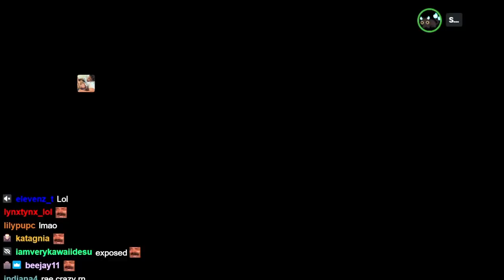Offstream Valkyrae rants about Kaya [Hasan's Dog] ft. Sykkuno, Miyoung, Foolish, Mika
Kaya's first day seems overwhelming for Rae. Kaya ate Mika's Vomit. Sykkuno cleaned up Kaya's Poop. Tina really wants to meet Kaya. Miyoung can't stop laughing.

Youtube.com/@Hasan

Youtube.com/@Valkyrae

keywords generated by chatgpt:
Huge Drama At The Streamer Awards, where does valkyrae live, is valkyrae sitting or standing, is sykkuno dating valkyrae, valkyrae hasan,hasanabi valkyrae,hasan valkyrae, Hasanabi was masterfully avoiding ALL of Valkyrae’s TRAPS while rating her, This Joke ALWAYS Works, Big Twitch News, ''I've never seen Charlie this mad in my life'' | Charlie vs Sneako Drama, qtcinderella streamer awards drama, kyedae and tenz in cinderella streamer awards, My Response minx and qtcinderella drama moment, adin ross live, Asmongold TV, kai cenat live,kai cenat livestream,kai cenat funny,how kai cenat blow up,who is kai cenat,what are you listening to kai cenat, Sneako DESTROYS The Redpill Godfather On Fresh N Fit, ,What Is A High Value Man? HEATED Debate, Big YouTuber Calls Aba Uncle Tom, Demands 50k From Destiny, RedPill Godfather Is PISSED At Sneako And Destiny, Aba Talks Tate Disavowing RP And The Meltdown Debate On Fresh N Fit, Sneako Pushes Back Against Fresh N Fit Aako islam, sneako converted to islam. sneako fresh and fit, penguinz0 sneako, pokimane n word ,The Truth About Pokimane…🙁 , A Weekend with Pokimane…, So... I went on Omegle for the First Time , Otk, otk elevated, Mizkif Regrets Walking Into Emiru, Otv and friends, Otv live ,OFFLINETV BOAT FLOAT CHALLENGE ,OFFLINETV PLAYS STRIP PICTIONARY ,how lily was rizzed by mr reeves ,THANK YOU POKIMANE ,Today we congratulate one of our founding members, @pokimane for graduating ,from OfflineTV! ,aba and preach reaction ,Sneako & Andrew Tate Turn On The Redp*ll , JustPearlyThings GOT EXPOSED WITH RECEIPTS ,Male Feminists vs Anti-Feminists On Jubilee | "STOP INCLUDING ,TRANSWOMEN IN OUR MOVEMENT" ,"Aba Stole His Friend's Wife" Andrew Tate & The Internet Lose It!, destiny adin ross,adin ross banned,adin ross full stream, Most Embarrassing Podcast Discussion, Adin Ross & Sneako Debate w/ Andrew Tate Hater (Full Stream), xQc Clips,xQc reacts,funny, xqc ai, why does your hair look like a hat xqc,why xqc got banned nopixel,what is xqc saying, xqc talking fast, Day In The Life Of xQc,xQc Broke his Computer AGAIN... so I Got on a Plane, The WORST PC Build Is Hilarious, I Survived The Apocalypse In 60 Seconds!, Destiny Destroys @JustPearlyThings... Do These Gurus Have Any Real World Experience???, Destiny And Farha Address What Actually Happened,Aba Found Out What Destiny Said About Sneako And Confronts Him,"I Thought MrGirl Was Your Fan" Farha Reveals Her Talk w/ MrGirl,Adam22, adin ross, Fear& Clips ,squeex, extraemily,nmplol, mizkif reacts, mizkif clips, mizkif twitch, who is otk mizkif,why mizkif and maya broke up,why did mizkif do this to me, mizkif vods,mizkif emiru,mizkif vod, Alinity Warns Her Sister Catfished Me, So I TESTED Her, pokimane stream,pokimane twitch,pokimane best moments,is pokimane a bad person,,sneako's horrible response to penguinz0,penguinz0 response,sneako,moistcritikal sneako reaction,Tik Tok Congress Hearing Was Painful,This Company is Awful,Ethan Klein WRECKS This Alpha Male TikTok Creator In a Debate,H3 Podcast, ethan klein, qtcinderella streamer awards 2023 drama, qtcinderella atrioc, qtcinderella minx,qtcinderella maya, ludwig qtcinderella, Street Fighter 6 Is Goofy
qtcinderella ludwig, how qtcinderella met ludwig in la, is qtcinderella a sociopath
how did qtcinderella get famous, QTCinderella Clips,Big Drama At The Streamer Awards ,QTCinderella Responds to the Kyedae Hate | Streamer Awards ,xqc jidion, Valkyrae Interrupts Hasan (Deserved) ,& So Much More | Fear& ,QTCinderella reveals how much she made from The Streamer Awards ,outlast trials, xqc rust, idubbz, i did a thing ,QTCinderella jokes about xQc's McLaren ,Jesse & Poke Shows up at xQc's House ,hasanabi reacts ,hasanabi one piece ,hasanabi japan ,what is a woman hasanabi ,hasanabi clips ,hasanabi highlights ,MoistCritikal GOES OFF On Sneako | Hasanabi reacts ,Hasanabi Slips Up at the Streamer Awards ,Hasanabi Productions destiny girlfriend twitch, vaush, streamer tv, melina, penguinz0,twitch,stream stream awards,otk,maya,sodapoppin,esfand,nick and malena,austinshow,emiru,qtcinderella ludwig,offlinetv, sykkuno, moistcritikal sneako, The Embarrassing Downfall Of Sneako, TheAsherShow, sunnyv2, penguinz0 Ethan Klein & Hasan Threat*ns Us With "War" & Go On Unhinged Rants,how penguinz0 took over youtube,what is  penguinz0,Sneako Is Horrible,This Whole Situation Was Crazy,This Should Make You Mad,Twitch Is In Huge Trouble,This Pokimane Situation is Awful.